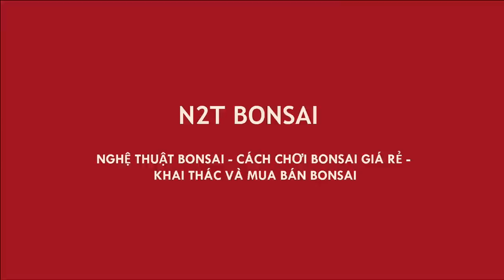LÂU LẮM RỒI CHỢ MỚI CÓ CÂY ỔI BONSAI ĐẸP - TIẾC LÀ ĐÃ CÓ CHỦ MỚI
Guava bonsai tree, chợ bonsai vạn phúc hà đông